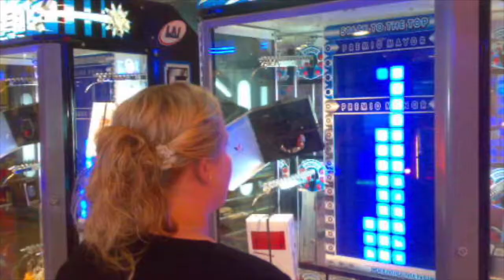2010 Gran Canaria